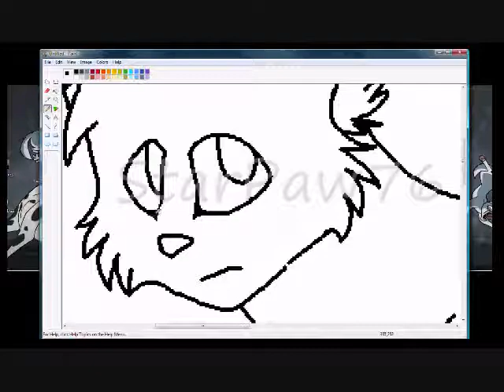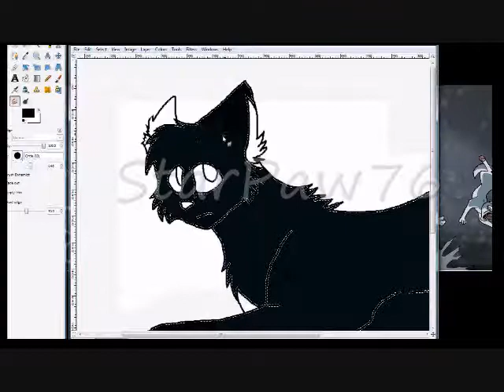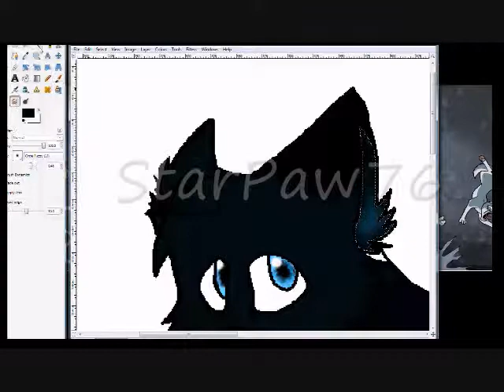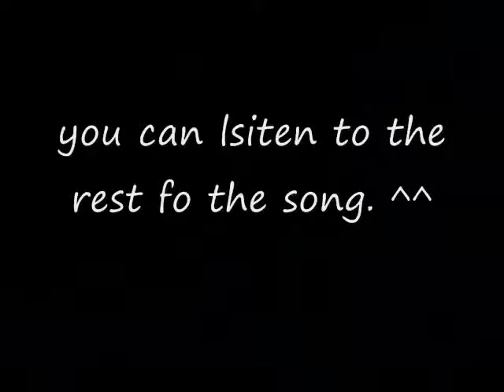Speed Painting Crow Feather.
just a quick vid. haven't done one in awhile. ^^